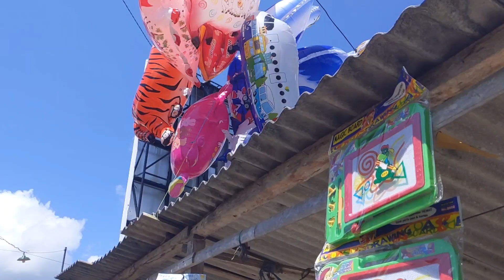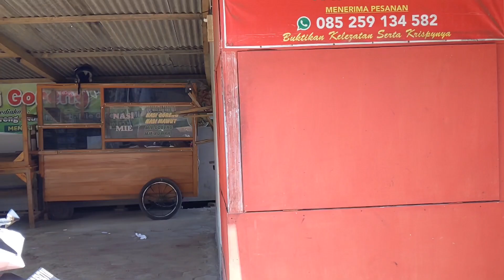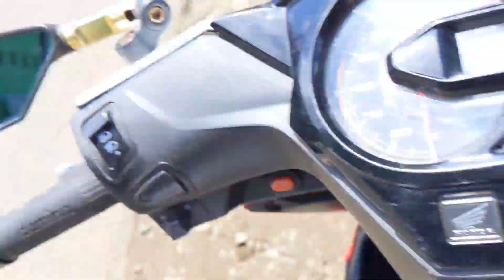mak mi bakul kopi pasar PuleTrenggalek